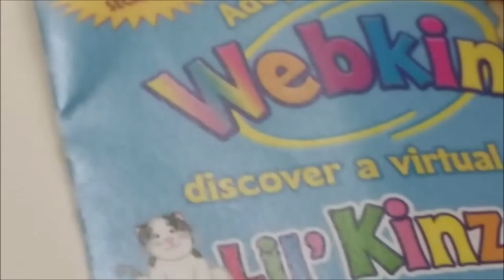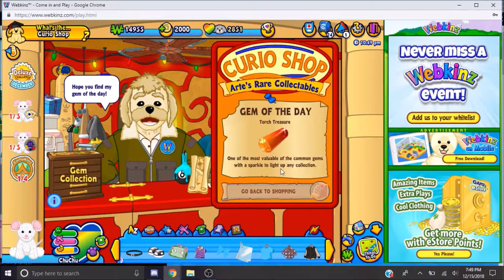i got a webkinz mouse